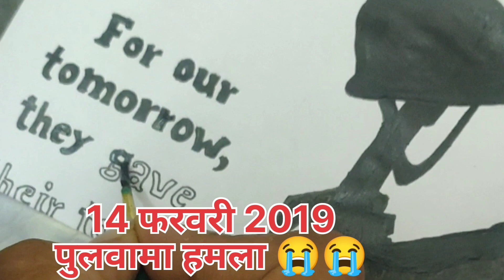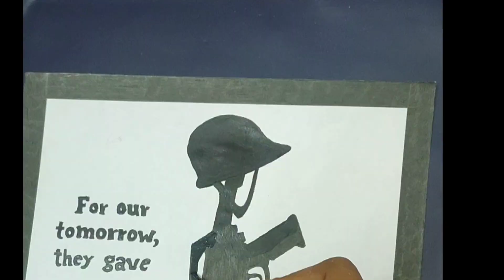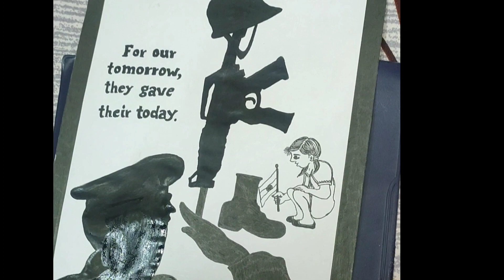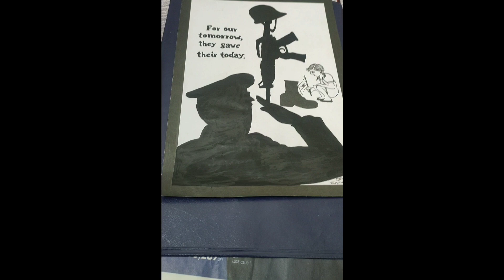Pulwama Terror Attack Anniversary 2023 ,'Valorous heroes': PM Modi pays tributes on Pulwama attack🙏🙏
पुलवामा जिले में हुए आत्मघाती हमले की आज चौथी बरसी है। सीआरपीएफ के लेथपोरा कैंप में स्थित शहीद स्मारक पर 40 शहीद जवानों को श्रद्धांजलि दी जाएगी